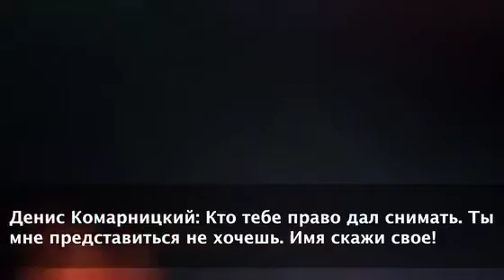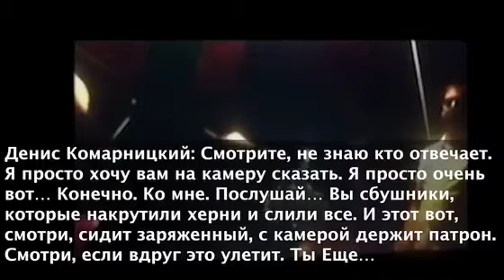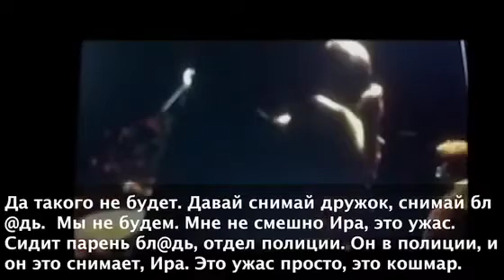Смотрящий по Киеву от "Слуг Народа" Денис Комарницкий общается с СБУ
Смотрящий по Киеву Денис Комарницкий от Слуг Народа с пристрастием допросил следователя СБУ, на своём же допросе. Истребовал его личные документы и рассказал, что с ним произойдёт в будущем и на кого ему стоит работать.